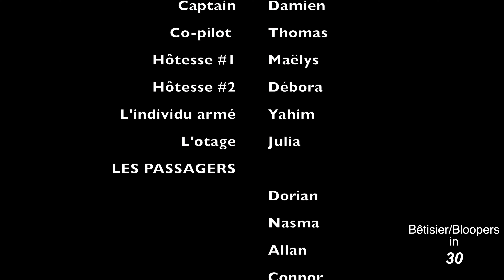Turbulent Flight (Court-métrage VOSTFR) - 974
Voici le court-métrage écrit et joué par des étudiants.
Je les ai aidés pour la production et le montage.

Production : @misterolot
Réalisation : Maëlys

Mister OLOT
Professeur d’anglais  (Saint-André, Ile de la Réunion, 974)